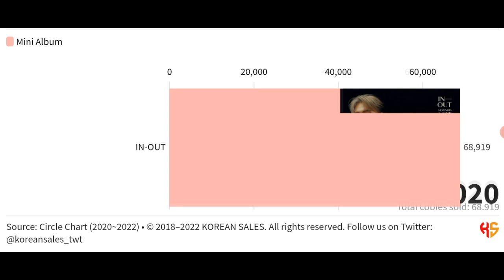MOONBIN & SANHA TOTAL ALBUM SALES (09.2020~06.2022) | KOREAN SALES